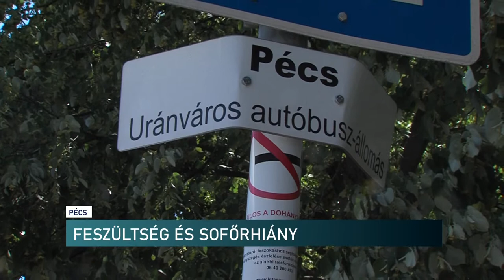Kevés pénz, feszültség és sofőrhiány - ésszerűsíteni kell a buszhálózatot Pécsen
Kevés a pénz és nincsenek kellőképpen megbecsülve, ami feszültséget okoz. Ezt érzik a buszvezetők a pécsi közösségi közlekedést bonyolító önkormányzati cégnél- tudtuk meg a Tüke Busznál működő szakszervezet elnökétől. Ráadásul sofőrhiány van az egész világon, ami tovább súlyosbítja a helyzetet. A szakszervezet szerint ésszerűsíteni kellene a pécsi buszhálózatot.